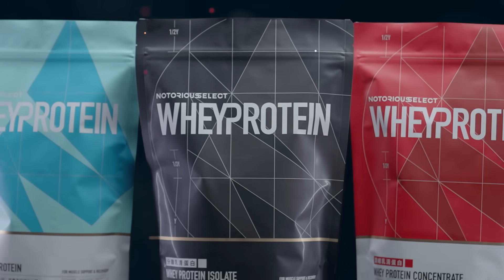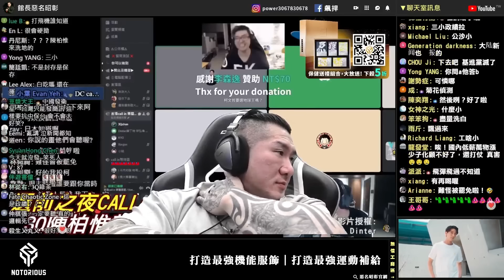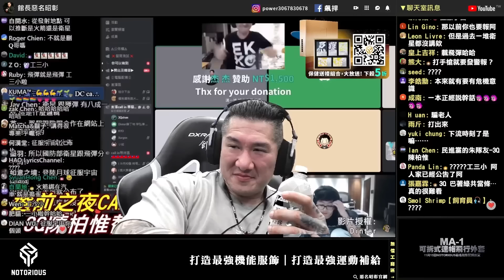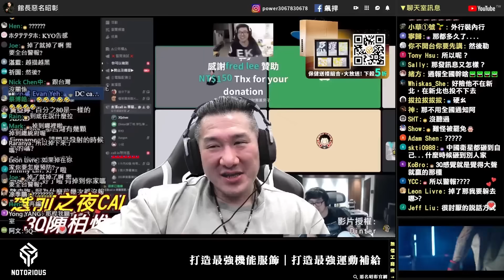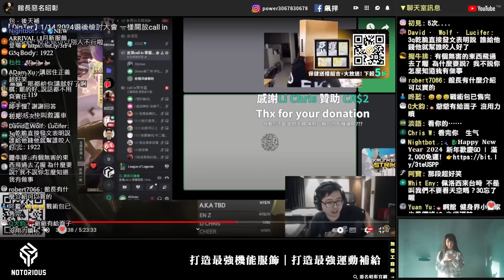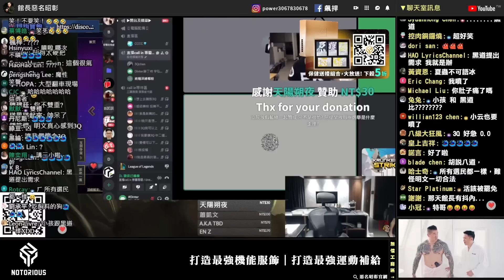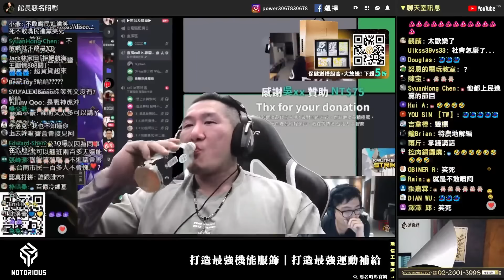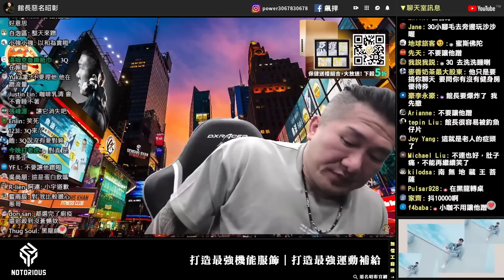【館長精華】為什麼我當初被開槍？請給我個我該被檢討的理由！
⌚︎ 鏤飾工藝，尊爵不凡 | 01/20 奢華水晶夜光錶開始預購
💀戰術包款系列 | 城市x山林 。自。在。穿。梭。